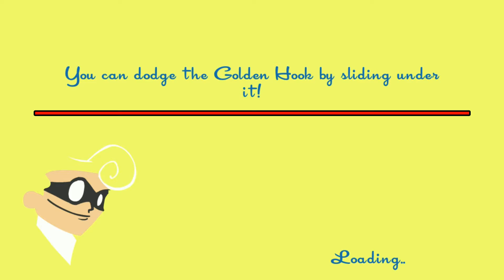Speed Runners: Lieutenant Wetard - The REAL 100 Subscriber Special!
I had something else planned for the 100 subscriber special but it took too long and it wasn't interesting, so I did this! In this video It's my first time playing Speed Runners and I really enjoyed it! You guys are most likely going to see more of this :) Anyways, thank you for 100 subscribers and I hope you guys enjoyed the video!!
Also the music in the background is the in-game music itself :)